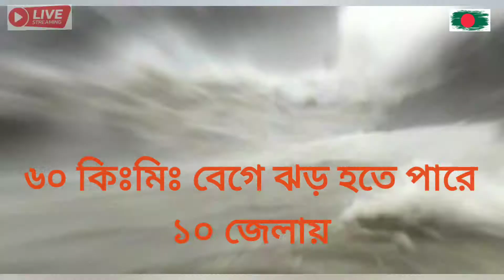আবহাওয়া ২৪.০৯.২২॥ঘূর্ণিঝড়ের আভাস দেশের ১০ জেলায়॥